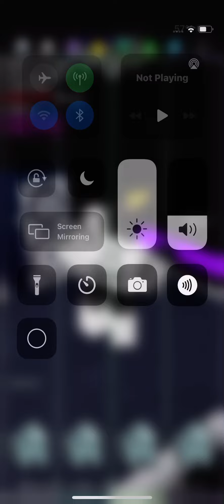I sang in funky Friday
Idk what I did